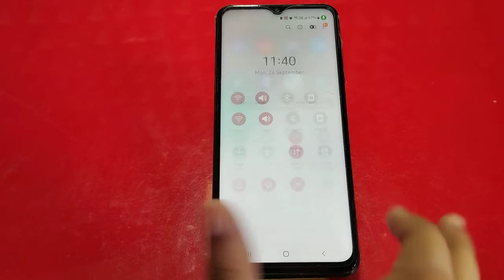Screen Record In Samsung Galaxy A04S, How To Screen Recording In Samsung Galaxy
Screen Record In Samsung Galaxy A04S, How To Screen Recording In Samsung Galaxy A04S,Samsung Galaxy A04Sscreen Recording Kaise Karen,

Screen_Recording Samsung Galaxy A04S